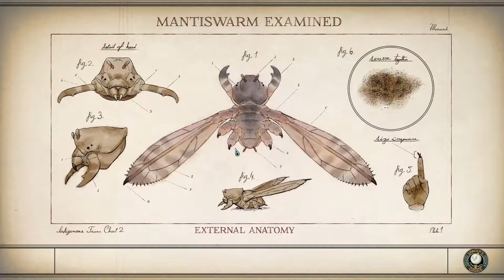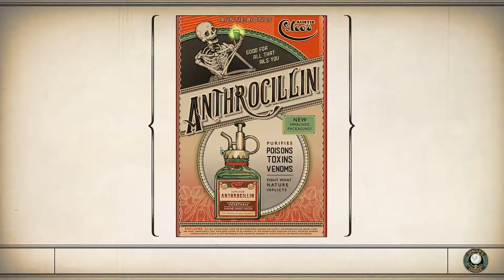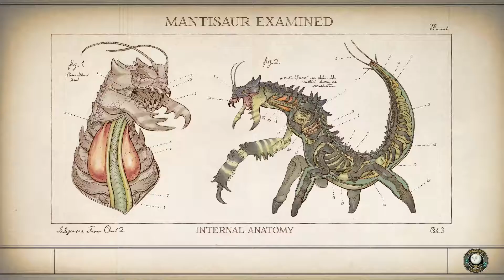The Outer Worlds - 19 - The Commuter